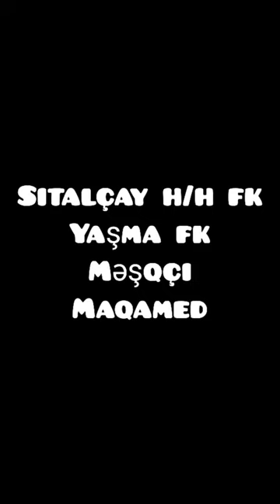Xızı Sitalçay h/h fk Yaşma fk Qarabağ Zürix oyunu